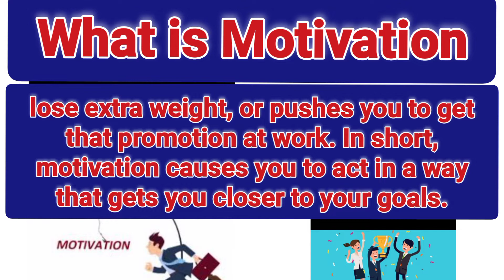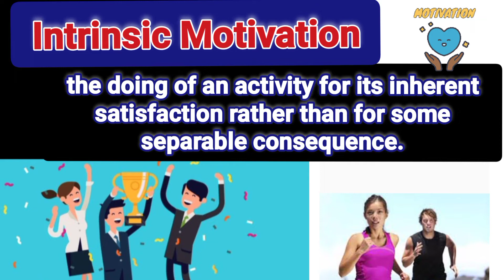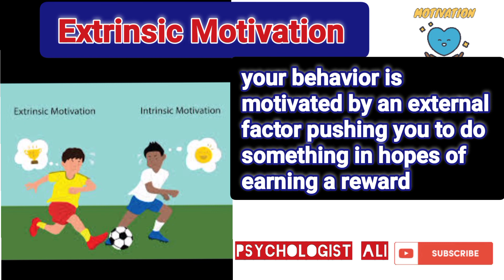What is Motivation |intrinsic and extrinsic motivation psychology motivation@motivationfacts751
What is Motivation |intrinsic and extrinsic motivation and its Example in urdu / hindi psychology mind motivation intrinsicmotivation extrinsic @QasimAliShahOfficial @drpraveentripathipsy
otivated leaders are forever raising the performance bar, and are competitive with not only themselves, but with their peers.

Motivation comes from two places:

Intrinsic motivation: This is when motivation comes from "internal" factors to meet personal needs. We do things we do because we enjoy them,  not because we have to. Intrinsic means internal or inside of yourself; when you are intrinsically motivated, you enjoy an interest, a course of study or skill development solely for the fulfillment of education and having fun. EMS is a career field that really touches our intrinsic motivation. We’re not going to retire with mansions or private jets; instead we get our satisfaction  from helping others and being the best part of their worst day.

Examples include exploring opportunities for personal development for the satisfaction of being competent in a task, or setting the standards to become a role model or mentor. Whatever you take on, you do it for personal accomplishment and gratification.

​Extrinsic motivation: This is when motivation comes from "external" factors that are given or controlled by others. Salary or praise are good examples. This type of motivation is everywhere and frequently used within society.

When you are motivated to perform, achieve, learn or do something based on a highly considered outcome, rather than for the fun, development or personal fulfillment, you are being extrinsically motivated.